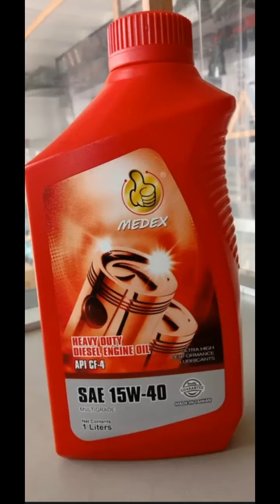KUBOTA L5018 ENGINE CHANGE OIL( DAPAT ALAM MO DIN ANG BASIC SERVICES BILANG SALES OFFICER)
@kubota l5018 engine change oil